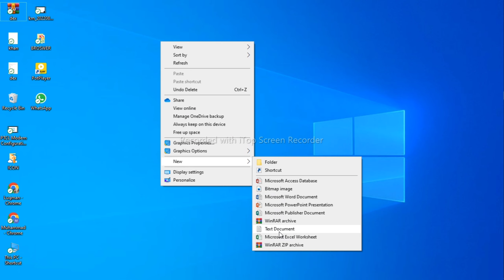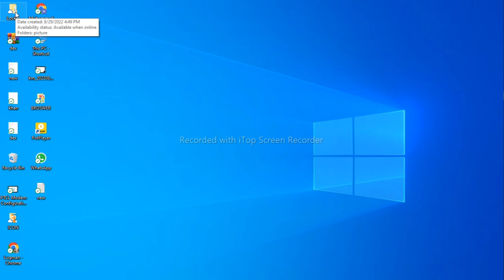Forgot Password To .bat File2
This video is a solution to .bat file in which you have stored your important stuff
watch my previous video to see how to encrypt your files and hide them on windows without any software .
in this video i will show you if you forget the batch file password and now wants to recover batch file .because in batch file there is important data inside the batch file. i first delete the previous batch file and create new text doucments .after creating the new text doucment now open the text doucment and paste the batch script .the batch script i provide you and below section..after paste the script now  you change the password and  save the file as .bat// after that open the new batch file and give password after that now can able to recover the prevoius file ..in previous you contain important data recover succesfully...

Do you have items you want to keep hidden on your computer? Creating a locked folder using a batch script is a fun and easy way to hide files in low-stakes situations that don't require files to be encrypted. in this video i will you How teaches you how to create a locker folder using a batch file.

BATCH SCRIPT LINK:
The following step for creating batch file locker

STEP 1
Open Notepad. Notepad has an icon that resembles a blue notebook folder. Use the following steps to open Notepad:
Click the Windows Start Menu.
Type "Notepad."
Click Notepad.

STEP 2
Copy the following batch script. The batch script is in the box below. Highlight the entire script. Right-click it and click Copy, or press "Ctrl + C." The script

STEP 3
Change the password. Locate where it says "TYPE_YOUR_PASSWORD_HERE" in the script. It's about three-quarters of the way down. It's in the line that starts with "if NOT %pass%==".

STEP 4
Save the document as a batch file. Use the following steps to save the Notepad document as a batch file:
Click File.
Click Save as.
Click the drop-down menu next to "Save as type."
Select All files (*.*).
Type a file name in the File Name field (i.e. LockedFolder).
Type ".bat" at the end of the file name (I.e. LockedFolder.bat).
Click Save.

STEP 5
Close the window. Once you are finished saving the Batch file, you can close Notepad.

STEP 6
Run the batch file by double-clicking it. Navigate to where you saved the batch file in File Explorer. Double-click the batch file to run it. This will create a new folder called "Locker" in the same folder as the batch file.

STEP 7
Move all the things you want to hide into the Locker folder. You can move objects into the folder by dragging and dropping them, or you can copy and paste them into the folder.

STEP 8
Double-click on the locker.bat file again. A Command Prompt will open. It will ask you if you want to lock the folder.

STEP 9
Press Y and then press ↵ Enter. The Locker folder will disappear from the folder. This indicates it is locked.

STEP 10
Unlock the folder. When you want to gain access to the folder again, use the following steps to make the Locker folder reappear:
Double-click the batch file to run it.
Enter the password you input into the batch file before you saved it.
Press the Enter key.